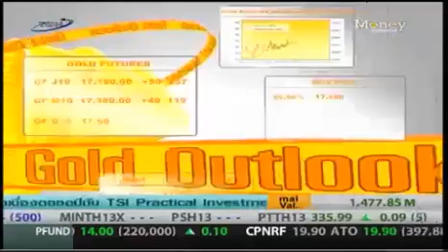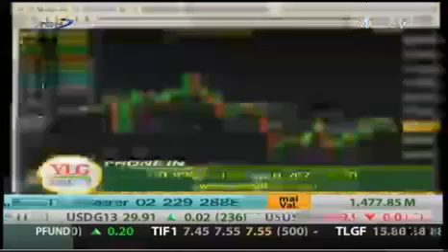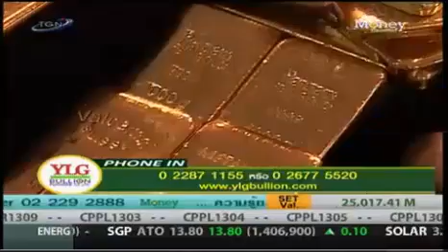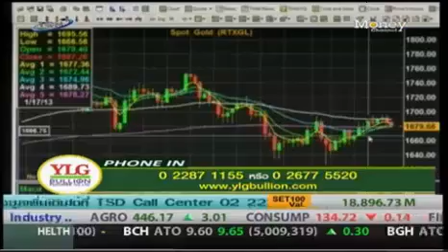YLG on ปรับกลยุทธ์ : Gold Outlook by YLG 24/01/56